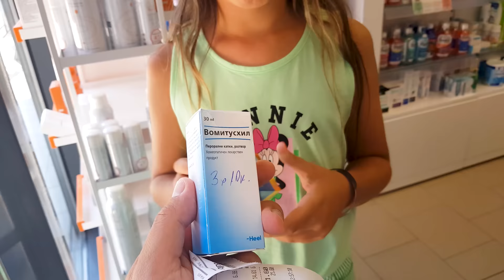⏰ 24 ORE MARA e TRISTĂ 👱‍♀️ BRI este BOLNAVĂ 💢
⏰ 24 ORE 👱‍♀️ BRI este BOLNAVĂ 💢

⚠️ ATTENTION! ⚠️

⚠️ ATENȚIE! ⚠️